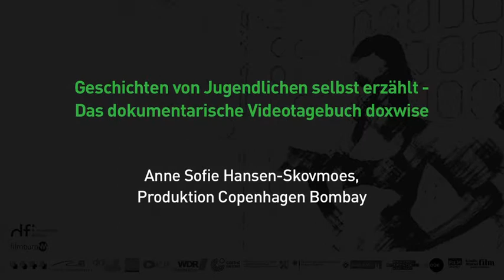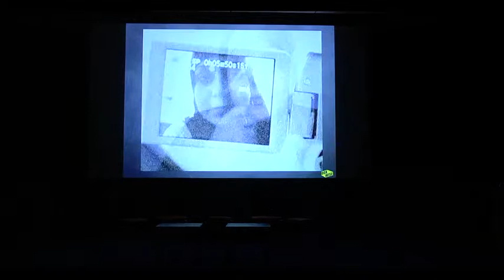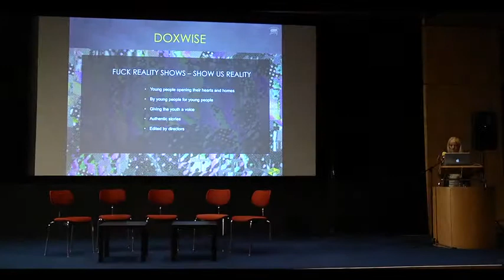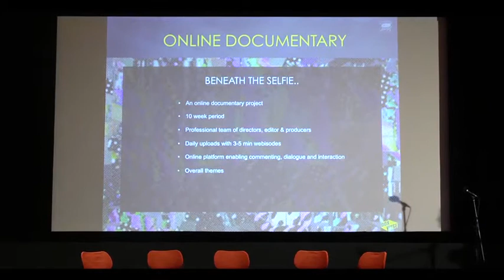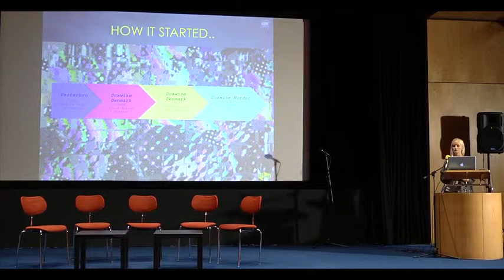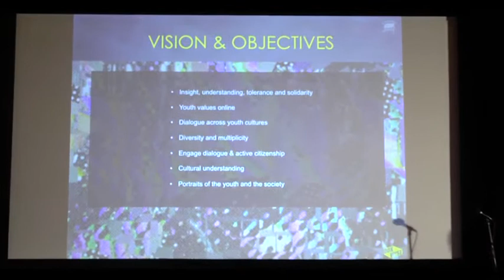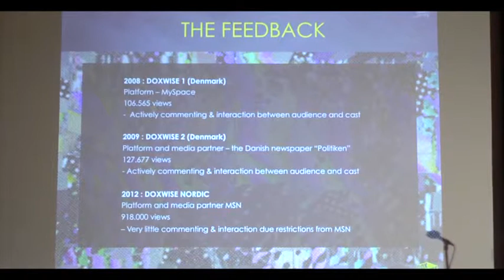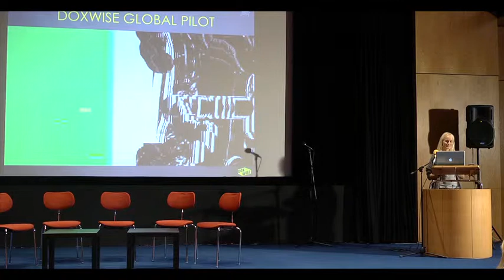Doxwise - Anne Sofie Hansen-Skovmoes - dfi-Symposium Dokumentarfilme für Kinder und Jugendliche 2014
dfi-Symposium Dokumentarfilme für Kinder und Jugendliche 2014
PRÄSENTATION
Geschichten von Jugendlichen selbst erzählt — Das dokumentarische Videotagebuch doxwise
Anne Sofie Hansen-Skovmoes, Produktion Copenhagen Bombay